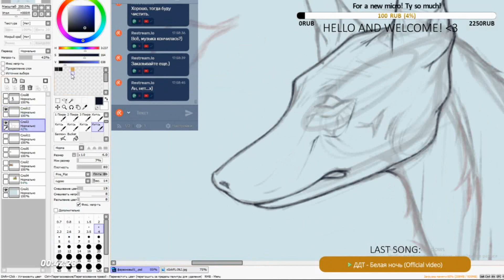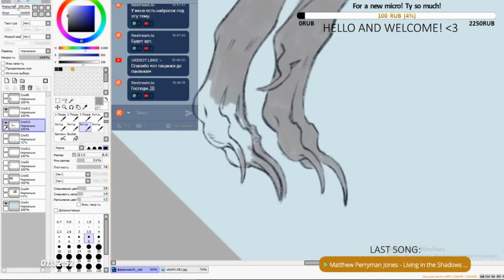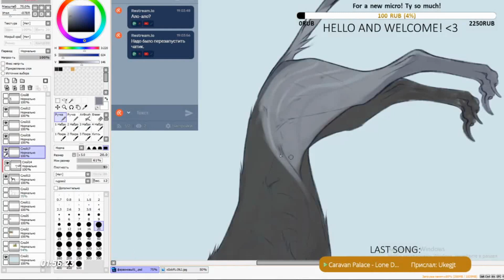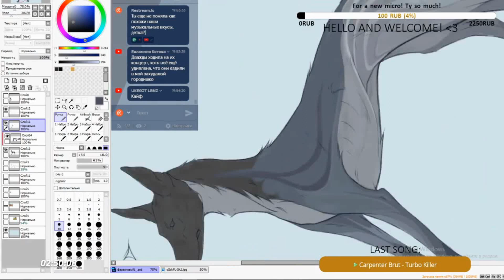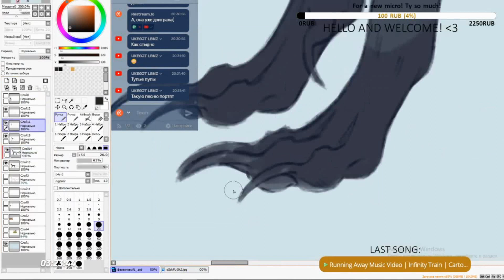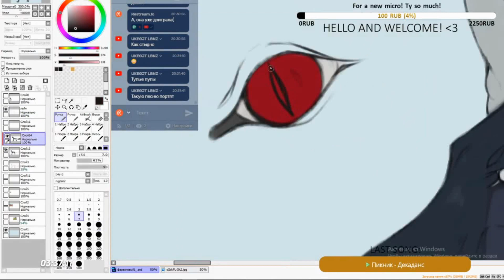✦ Speedpaint by Raywood (Редизайн пёси/запись стрима)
Простите за сумбурное видео! Получилось так себе, знааааю. Но так всегда, когда только пробуешь что-то новое для себя.
Я старалась сжать 3 часа материала как можно более безболезненно.
Кто угадает оригинальную породу собаки, тот выиграет сказочное них. Ну, впрочем! Погнали.

Программа для записи: OBS Studio
Программа для обработки: VSDC Video Editor

🚩Ваша поддержка помогает мне улучшать качество контента - будь это звук, девайсы, хорошая картинка, или просто хорошее настроение, которым я могу и буду делиться.
Спасибо. UwU